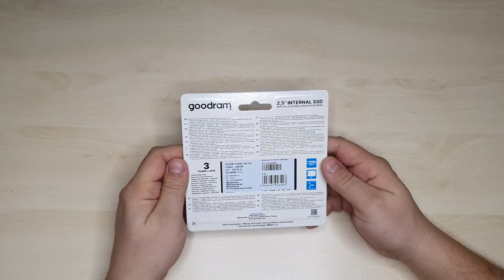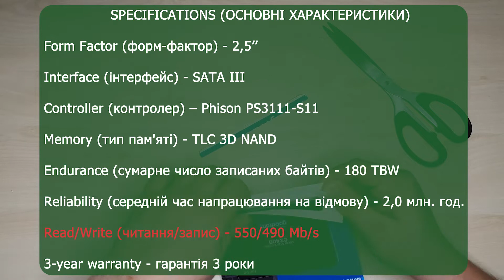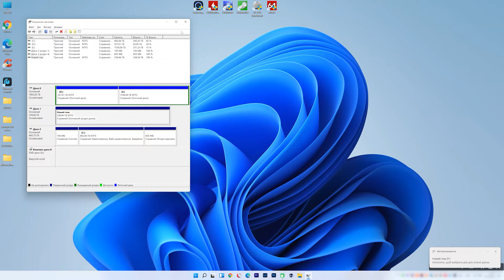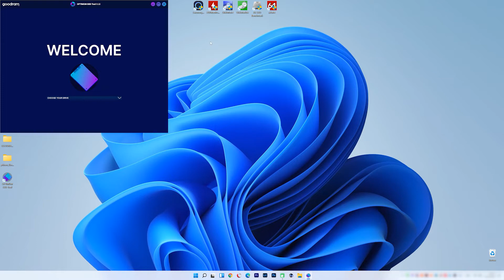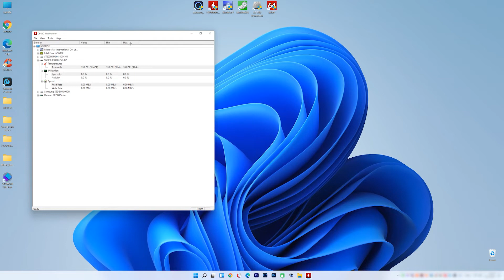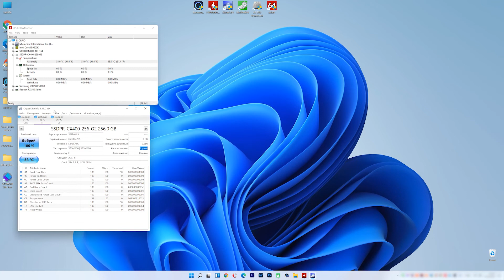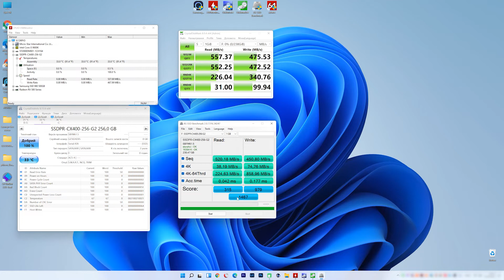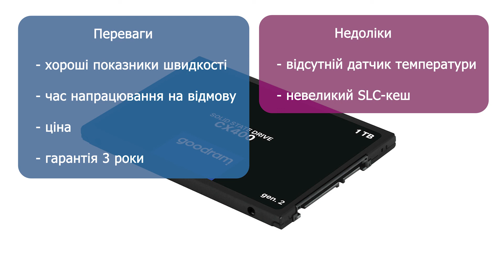Тест та огляд SSD Goodram CX400 gen.2 3D NAND TLC 2.5" 256GB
Cьогодні на розпаковці та тесті диск SSD від польскої компанії Goodram і модель CX400 в другій генерації . Цей диск прийшов на зміну першій і представлений в 1 кварталі 2020 року
Лінійка випускається в обємах від 128 Гб до 1 Тб,  в нас на огляді та тесті диск об'ємом 256 Гб (SSDPR-CX400-256-G2)
SSD працює на базі одноядерного двоканального контролера phison ps3111-s11, об'єм диска набраний мікросхемами памяті Toshiba 96L BICS4 TLC.
Фірмова утиліта - Optimum SSD Tool.
Країна-виробник - Польща
Виробник  - Wilk Elektronik SA.
Посилання на диск:
Мої відео:
Як замінити DVD привід на SSD в ноутбуці HP Probook 6470b за 5 хвилин
Підтримуй українське!